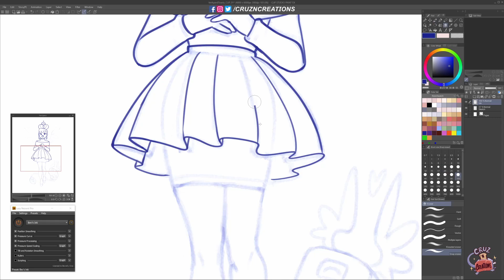Illustration: Verity & Toasty (Speed Paint)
The sped-up version of Verity & Toasty,  inking and coloring!